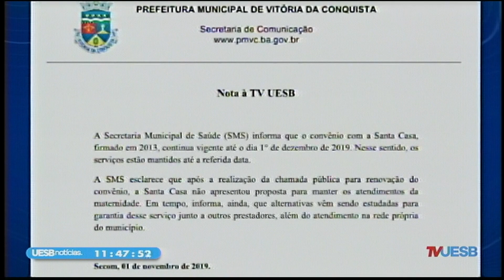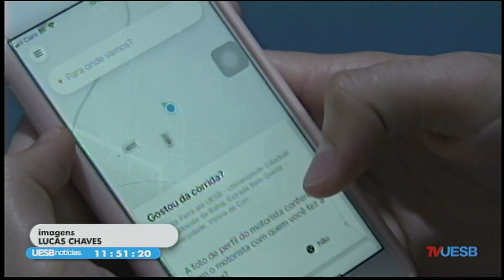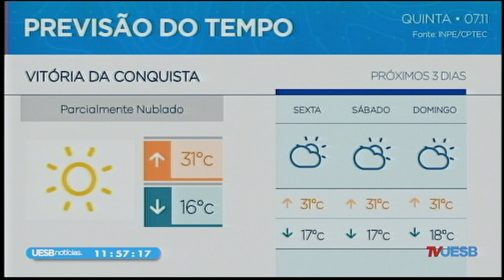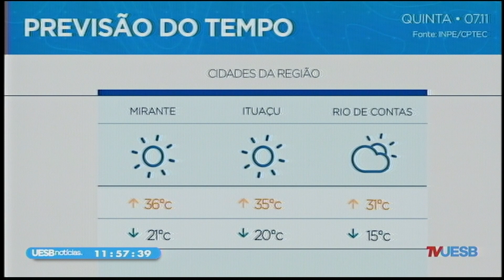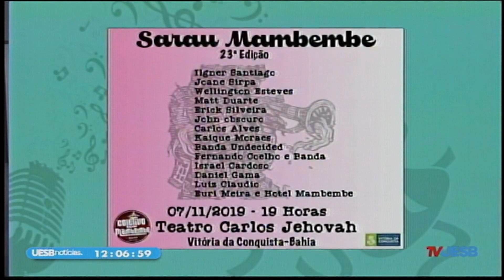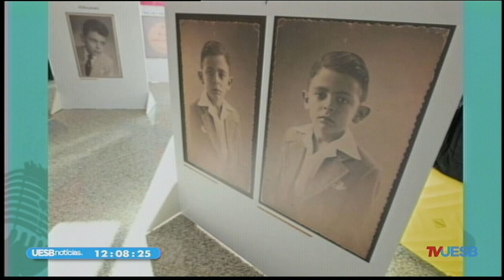Uesb Notícias 1ª edição (07/11/2019)